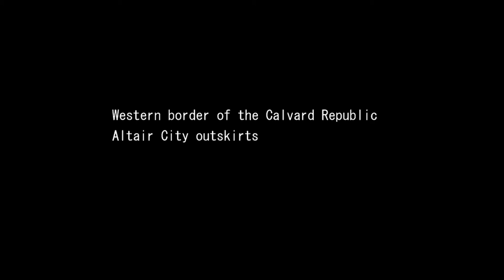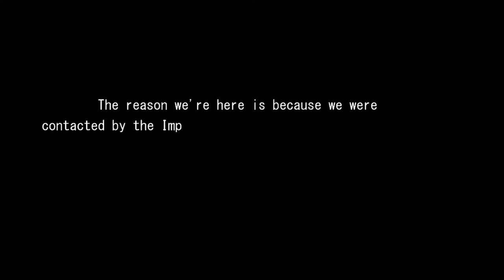The Legend of Heroes: Trails of Azure (Ao no Kiseki) - Walkthrough part 1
This game continue story zero no kiseki which i complete not long time ago. Playlist for all trails game series (kiseki series) which i complete on this moment you may find in playlist section in my channel.